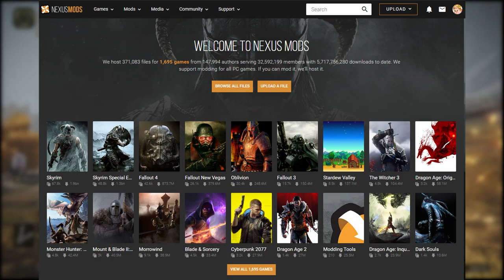Darth Vader in Elden Ring - Mod Guide & Showcase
Darth Vader Elden Ring Mod Guide and Showcase! A bit late for may the 4th and revenge of the fifth, call it, rise of the sixth.

0:00 - Showcase
0:34 - Mod Explanation + Where To Get
2:26 - Vader Armor Set In-Game Location
5:29 - Lightsabers
5:52 - Warhawk Talon Location (regular lightsaber)
6:40 - Godskin Peeler Location (double bladed Lightsaber)

---Elden Ring Playlists For You!---